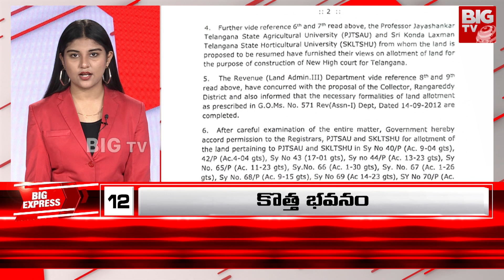BIG Express News | అరగంటలో అన్ని వార్తలు | 06-01-2024 | BIGTV Telugu News Channel News Channel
is part of the BigTV Telugu it is a technology first 24/7 LIVE Telugu satellite news channel.